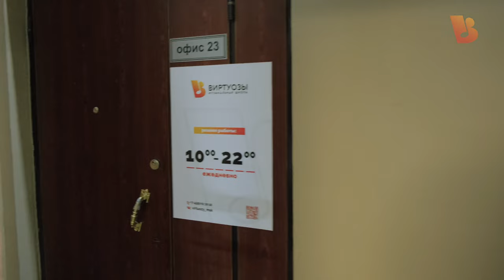2024.04.03 - МШ1 - Маршрут - Пешком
Мы рады видеть Вас  ежедневно с 10:00 до 22:00 по адресам:
м. Таганская, Тетеринский переулок, 14с1

м. Парк Культуры, Зубовский бульвар, 13с1

м. Страстной бульвар
м. Проспект Мира